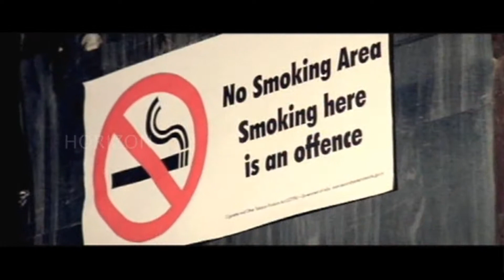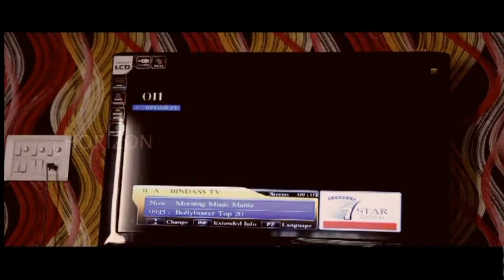SCHOOL TEACHER MALAYALAM GLAMOUR ROMANTIC MOVIE| MALAYALAM SUPER HIT ROMANTC MOVIE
SCHOOL TEACHER
MALAYALAM SUPER HIT ROMANTC MOVIE